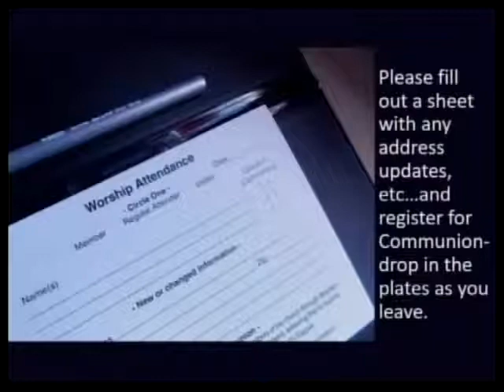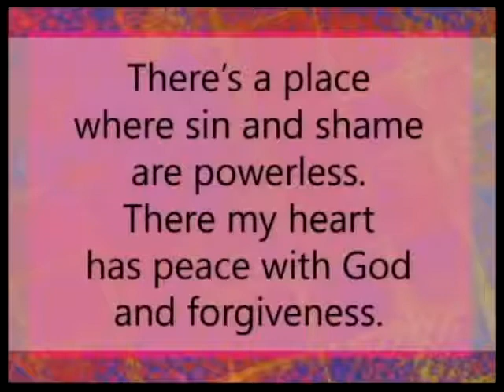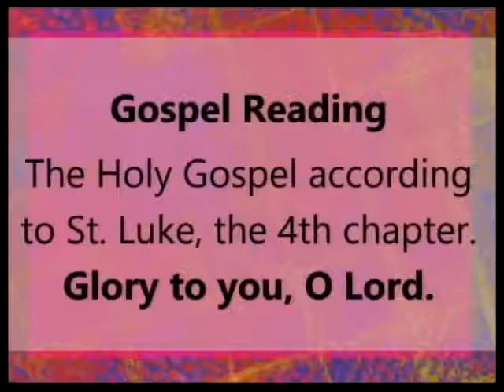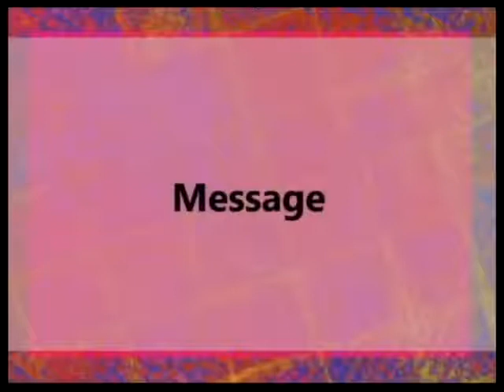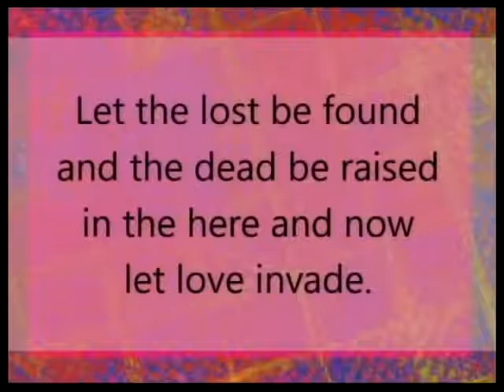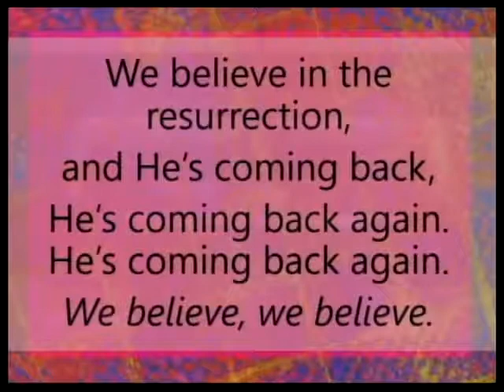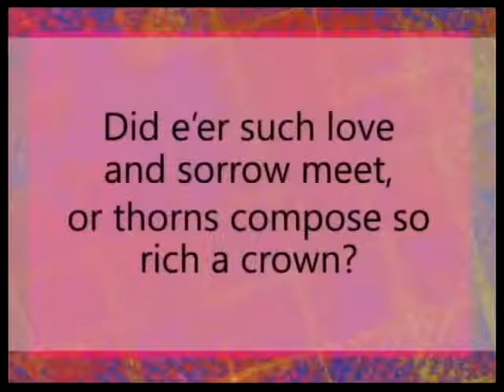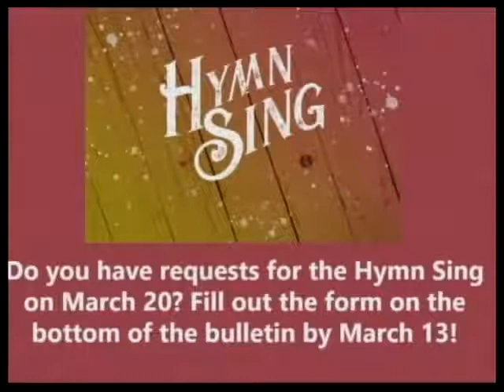March 6, 2022 (Contemporary) St John's Lutheran Le Mars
Welcome to worship at St. John's.